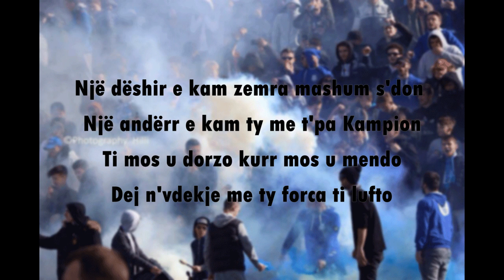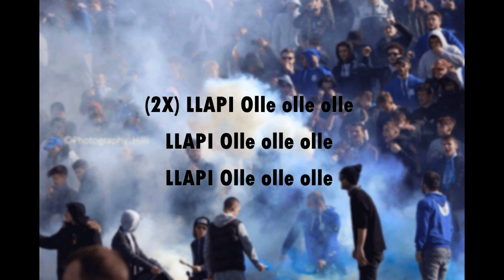Ultras Legjendat kanga e re .